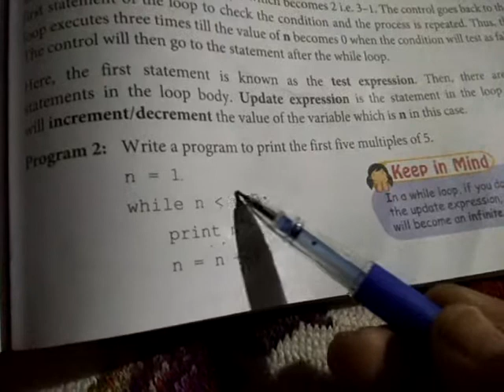while loop( programm-2), 2020